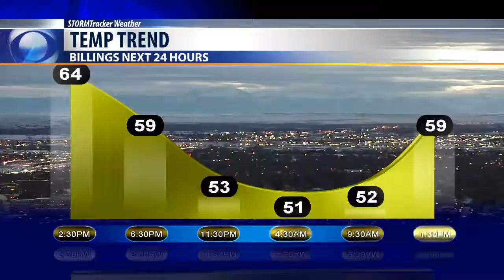Today's Weather Bobcast for Sept. 20, 2019